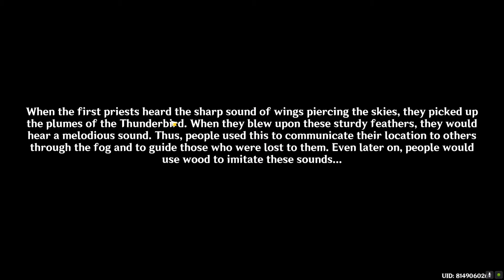Through the mists quest part 7 | Genshin Impact